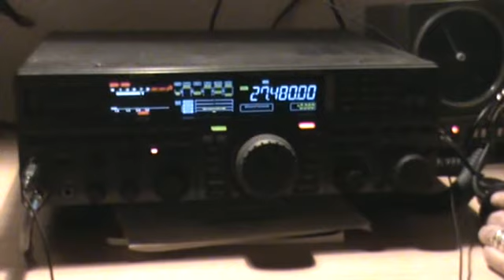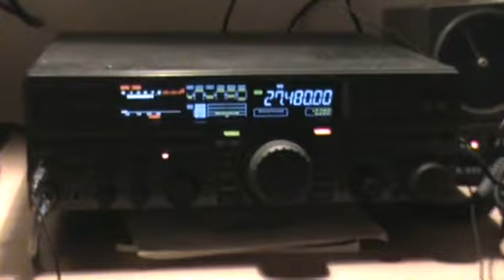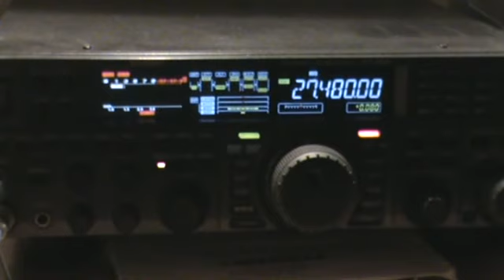QSO 14 FR 062 Mr Jean Claude & 104 GT 102 Sylviane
QSO avec Jean Claude.
Vous remarquerez que le crooner de la fréquence n'oublie pas l'anniversaire de "Jackomino". Très très bonne audio Jean Claude !
Working conditions : la WIMAX de Mr Roy et son tube d'EFFERALGAN !
73's